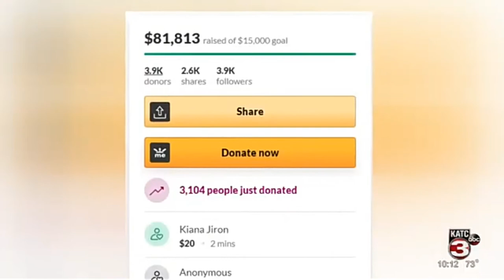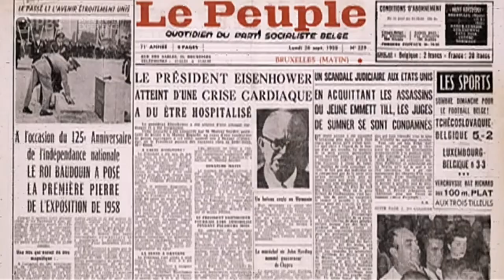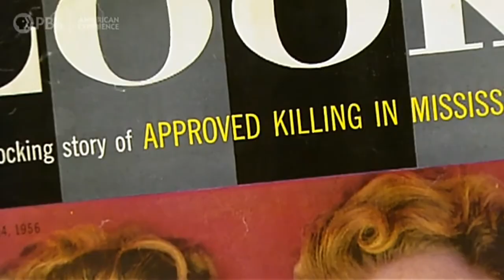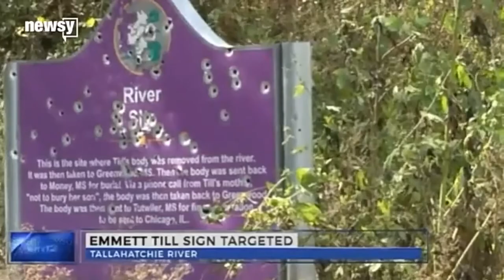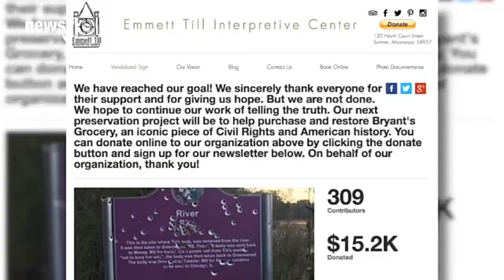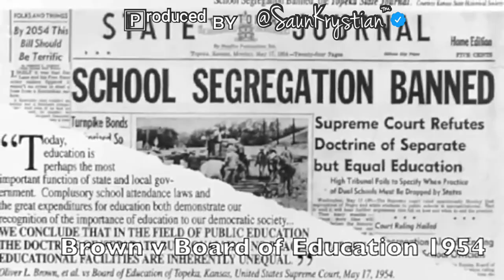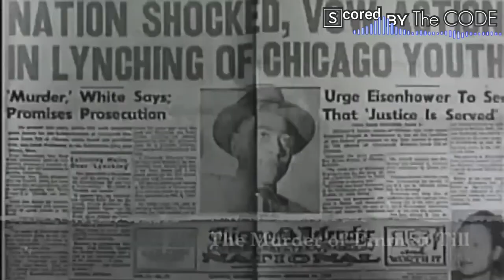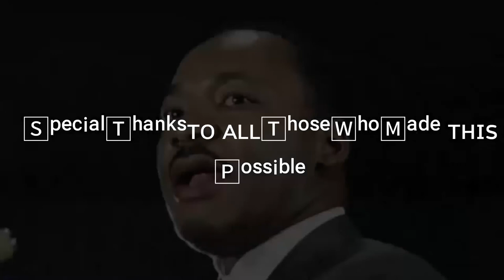☛ Janet Irvin Arrested ☚ Quwan Charles Emmitt Till Story ☞ New Black History Month Movie 2021 ☜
($)-- (1) 300,000 BOND/ PJ JUDGE PITMAN
RS14:92] CONTR TO DELINQ JUVENL
($)-- (1) 100,000 BOND PJ/JUDGE PITMAN

JanetIrving bond was set at $400,000. $300,000 for failure to report a missing child and $100,000 for contributing to the delinquency of a juvenile. Irvin remains in jail.

On November 5, 2020, Iberia Parish Sheriff’s Office issued a press release regarding the death of the juvenile Quawan Charles. Quawan Charles was reported missing on October 30, 2020, to the Baldwin Police Department in Baldwin, Louisiana at 8:04pm. Baldwin is located in St. Mary Parish. Iberia Parish Sheriff’s Office was not notified of a missing juvenile in Iberia Parish until November 3rd at approximately 2:15pm, when IPSO was contacted by Quawan Charles’ mother, Roxanne Nelson.

At that time, IPSO deputies requested the wireless provider “ping” Quawan’s cell phone. On November 3, 2020, at 6:43pm, the body of Quawan Charles was located in a drainage ditch along the headland, in a sugar cane field adjacent to Ed. Broussard Rd. near the Village of Loreauville, in Iberia Parish.

The final autopsy and toxicology report were published, and those findings have been released to the family by the Iberia Parish Coroner’s Office.

IPSO Bureau of Investigations conducted extensive interviews with numerous individuals, collected forensic evidence, and along with the completed autopsy report it was determined that the following charges be filed against Janet Irvin (f, 37 yrs. old). A warrant was issued by the 16th Judicial District Court for Janet Irvin,  Irvin was arrested, February 9, 2021 at approximately 11:00 am, on the following charges:

LA RS 14.403.7 Failure to report a missing child (felony)

LA RS 14.92 Contributing the delinquency of a minor

Irvin was arrested in Lafayette parish with the assistance of Lafayette Parish Sheriff’s Office and booked into the Lafayette Parish Correctional Facility. Janet Irvin was then released to the Iberia Parish Sheriff’s Office Detectives and booked into the Iberia Parish Jail.

This case continues to be an ongoing investigation and more arrest may follow.

Mankind in its present state has been around for a quarter of a million years, yet only the last 4,000 have been of any significance.

So, what did we do for nearly 250,000 years? We huddled in caves and around small fires, fearful of the things that we didn't understand. It was more than explaining why the sun came up, it was the mystery of enormous birds with heads of men and rocks that came to life. So we called them 'gods' and 'demons', begged them to spare us, and prayed for salvation.

In time, their numbers dwindled and ours rose. The world began to make more sense when there were fewer things to fear, yet the unexplained can never truly go away, as if the universe demands the absurd and impossible.

Mankind must not go back to hiding in fear. No one else will protect us, and we must stand up for ourselves.

While the rest of mankind dwells in the light, we must stand in the darkness to fight it, contain it, and shield it from the eyes of the public, so that others may live in a sane and normal world.
scp-logo-signature.png
We secure. We contain. We protect.
— The Administrator

SCP File - 1955 Nov. 14, 2020
Days after his family had reported him missing, Quawan Bobby Charles, 15, was found dead in a sugar cane field, more than 20 miles from his home in Baldwin, La., his face badly disfigured.

A preliminary autopsy found that his death had most likely been caused by drowning. But the circumstances surrounding his disappearance, and the local police’s slowness to take action, have prompted the boy’s family to commission an independent autopsy

SCP File - 1955 - ETL Till, who went by the nickname Bobby, was born on July 25, 1941, in Chicago. He grew up in a thriving, middle-class Black neighborhood on Chicago's South Side. The neighborhood was a haven for Black-owned businesses, and the streets he roamed as a child were lined with Black-owned insurance companies, pharmacies and beauty salons as well as nightclubs that drew the likes of Duke Ellington and Sarah Vaughan.

Those who knew Till best described him as a responsible, funny and infectiously high-spirited child. He was stricken with polio at the age of 5. He managed to make a full recovery, save a slight stutter that remained with him for the rest of his life.